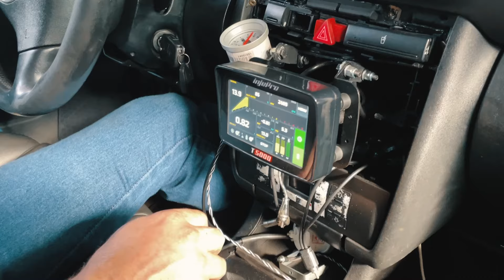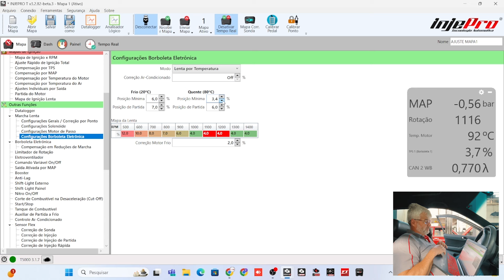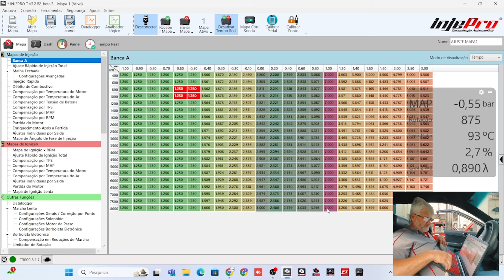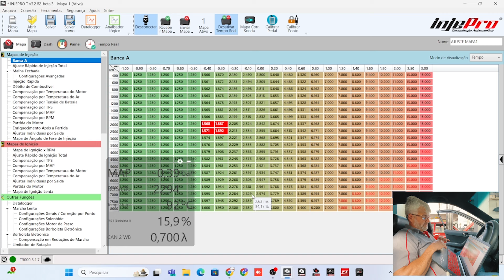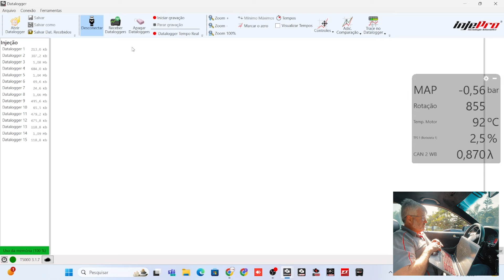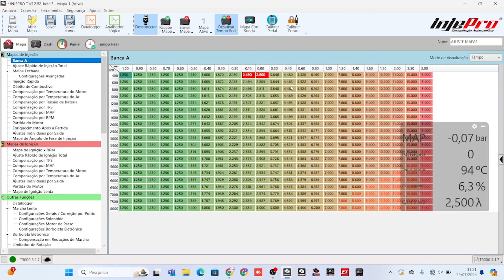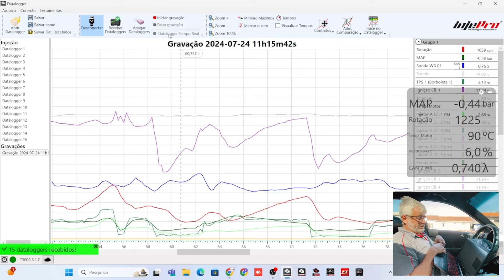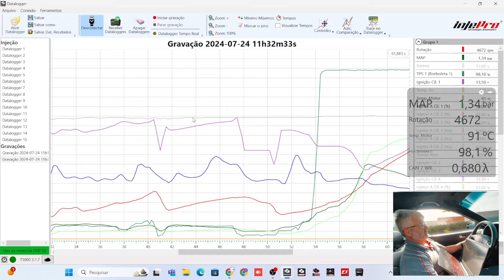Um guia rápido para criar um mapa turbo no etanol! Audi Turbo com T5000 - InjectionSchool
⛽ É possível ter um motor FLEX com uma Injeção Programável? 🤔

Sim, é possível! 👍🏻 No vídeo de hoje, quero mostrar um guia rápido dos primeiros passos que devemos seguir para transformar um mapa a gasolina em etanol e, também, quais são os benefícios de ter um motor turbo rodando neste combustível. 🚀

✅ IMPORTANTE: se você quiser saber mais sobre o assunto e se destacar no mercado, clique no link abaixo e faça seu cadastro gratuito no nosso evento: Mestres das Injeções Programáveis!

► Fique por dentro de todas as dicas GRATUITAS que a Injection School oferece para você!

Este é o MELHOR CANAL para Preparação de Motores, Acerto de Injeções Eletrônicas Programáveis e Mecânica Automotiva! Aulas gratuitas e dicas todos os dias!